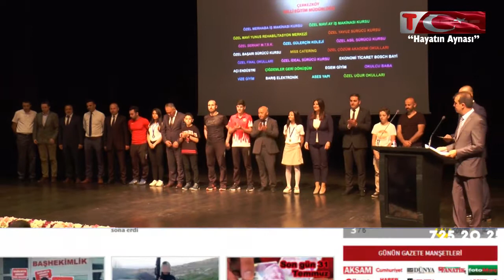ÇERKEZKÖYÜN YILDIZLARI ÖDÜL TÖRENİ